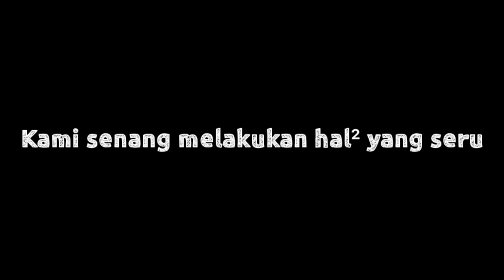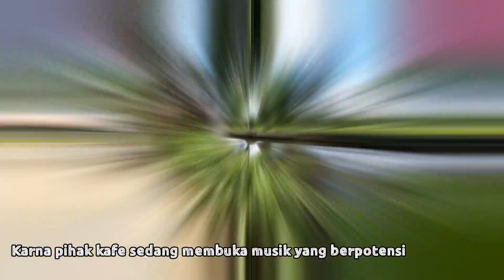Piknik Segerombolan Keluarga- Berwisata Di Kafe Berkonsep Alam Part 2/2 | KOKILIAR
Na ini ada part 2 dari vidio sebelum nya ya teman² di sesi kali ni kita bakal review salah satu kafe unik yang berkonsep alam di KALBAR

Alamat destinasi : umum, Rasau Jaya Tiga, Kec. Rasau Jaya, Kabupaten Kubu Raya, Kalimantan Barat 78383

Lokasi Map :
Alam Ndeso